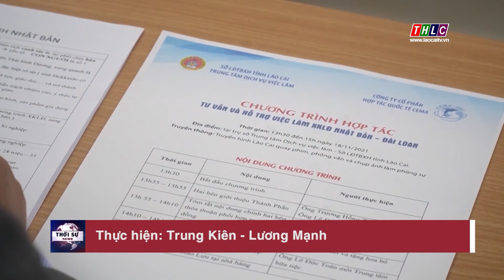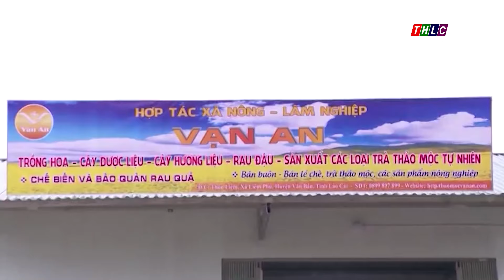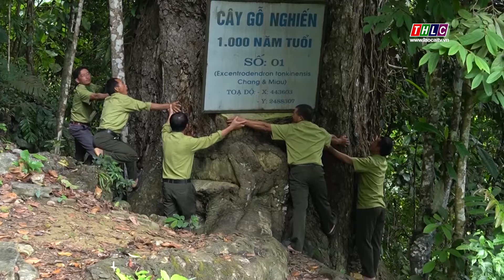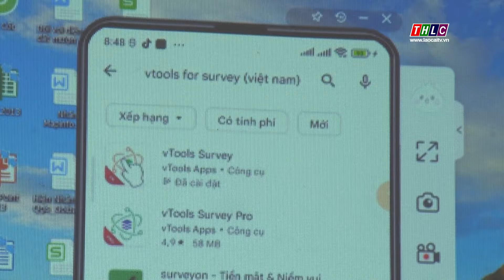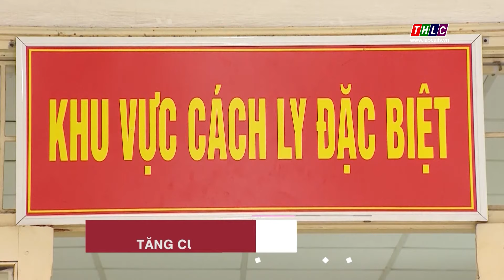Thời sự Lào Cai 19h50 (16/8/2022) | THLC